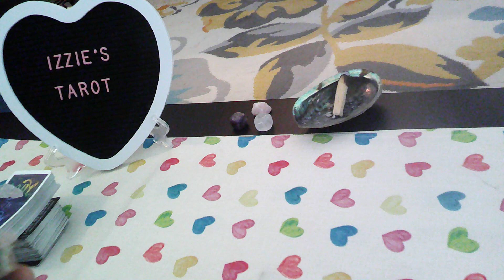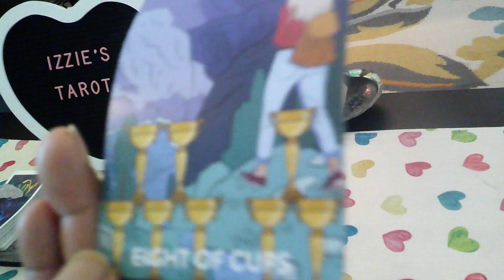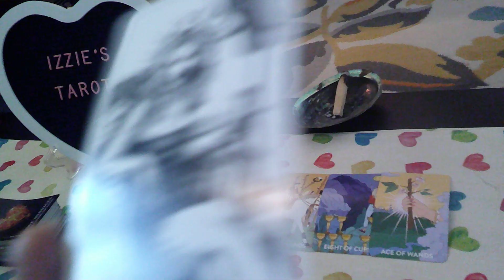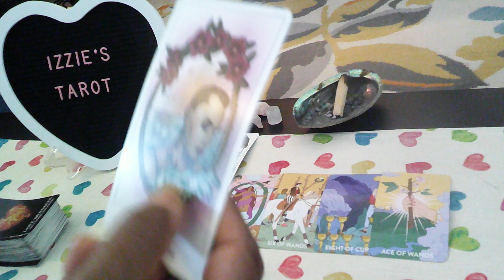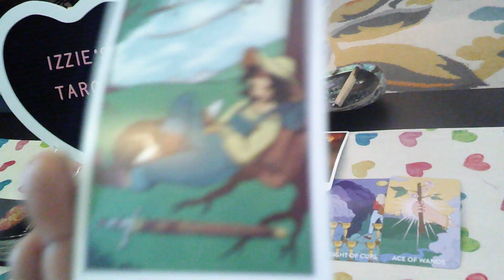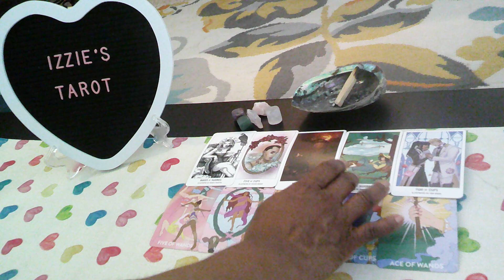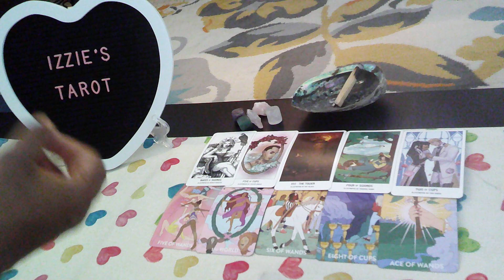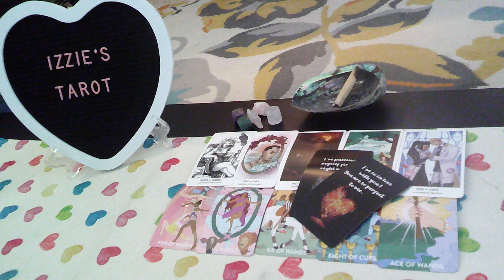CancerLP-8.7-8.13-She's TOXIC-Mentally-Verbally & Physically ABUSIVE! Leaving Her!-New Love Is Here